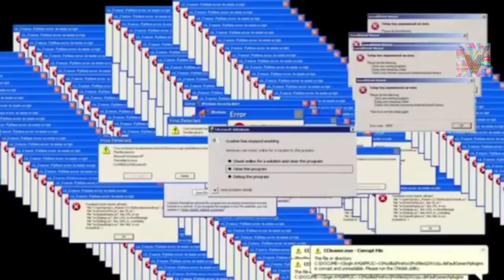UPDATE MAP BARU + GACHA SUMMER FEST EVENT DI THE LEGEND OF NEVERLAND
RATE GACHA AMPAS NGEPET

*Komentar di video mana saja untuk memberi saran

Pastinya TERIMAKASIH Sudah Klik video ini, Semoga banyak rezeki nya dan dilancarkan usahanya, Sampai Jumpa